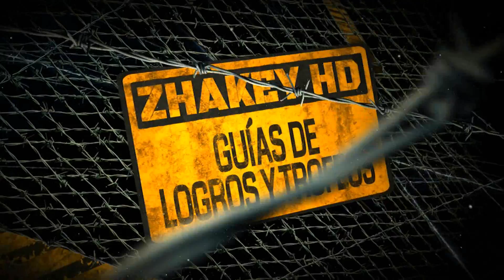Dishonored - Logro / Trofeo En peligro (Harm's Way)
Dishonored - Logro / Trofeo.
En peligro - Has provocado 5 suicidios involuntarios.

Podremos conseguirlo fácilmente en la misión 5, necesitaremos adquirir posesión a nivel 2 (8 runas) una vez la tengamos tendremos que usarla sobre los invitados, son los que llevan mascara, y llevarlos hasta el arco voltaico, recuerda soltarlos un poco antes de llegar, ya que si entras en el arco también morirás tu.

Título: Dishonored
Fecha de estreno inicial: 9 de octubre de 2012
Distribuidor: Bethesda Softworks
Desarrollador: Arkane Studios
Premios: Premio BAFTA de Videojuegos al Mejor juego del año, Más
Plataformas: PlayStation 3, Xbox 360, Microsoft Windows

LISTA DE LOGROS/TROFEOS DEL JUEGO.
Hojas de platino y rincón oscuro (Exclusivo de Playstation)
Has dominado la ciudad de Dunwall y desbloqueado todos los Trofeos

Manos limpias
Has terminado el juego sin matar a nadie

Resolución
Has terminado el juego

Justicia divina
Has neutralizado a todos los objetivos clave por medios indirectos

Fantasma
Has terminado las misiones tras el prólogo sin alertar ni matar a nadie salvo a los objetivos clave

Sombra
Has terminado todas las misiones tras el prólogo sin alertar a nadie

Carne y acero principalmente
Has terminado el juego sin comprar ningún poder ni mejora sobrenatural, salvo Guiño

Quirúrgico
Has jugado desde la primera misión hasta el puente de Kaldwin y has matado a menos de 10 personajes

Marchante de arte
Has conseguido todos los cuadros de Sokolov

Ladrón
Has robado objetos por un valor total de 200 monedas

Versátil
Has matado a personajes con cada arma y artilugio ofensivo

Arco de chispas
Has matado a un enemigo por medio de un arco voltaico

Matón
Has asesinado a 10 enemigos desprevenidos

Espectro
Tras huir de prisión, has completado una misión sin alertar a nadie y matando a menos de 5 personas

Anónimo
Tras escapar de la prisión de Coldridge, has terminado una misión sin alertar a nadie

Manipulador
Has hecho que otros mataran a 5 de sus aliados

Lluvia de cuchillas
Has matado a 5 personajes con caída letal

En peligro
Has provocado 5 suicidios involuntarios

Habitante
Has mantenido una posesión de otros personajes durante la mayor parte de un período de 3 minutos

Avispero
Has matado a 4 enemigos en menos de 1 segundo con la ballesta

Velocidad de las tinieblas
Has recorrido 30 metros en menos de 1 segundo

Tempestad
Has matado a 6 enemigos en menos de 1 segundo

Mercader del desorden
Has adquirido 15 mejoras de equipo

Ocultista
Has conseguido 10 talismanes de hueso

El escapista
Tras la prisión de Coldridge, has escapado de 5 perseguidores sin matarlos ni abandonar el mapa

Limpiador
Te has enfrentado a 5 enemigos a la vez, sin que haya sobrevivido ninguno

Deshonrado
Has escapado de la prisión de Coldridge

Excomunión
Has eliminado al Decano supremo Campbell

Cuidados infantiles
Has localizado a lady Emily Kaldwin, heredera al trono

Captar el genio y la locura
Has secuestrado a Anton Sokolov, galeno real

Regicidio
Has asesinado al lord Regente, Hiram Burrows

Suicidio político
Has provocado la caída en desgracia del lord Regente al sacar a la luz sus crímenes

Esto es mío
Has recuperado tus pertenencias

Dunwall en el caos
Has terminado el juego con caos elevado

Lo bastante oscuro
Has terminado el juego con caos reducido

Desaparecido
Has escapado de la prisión y te has movido por las cloacas sin ser descubierto

Pretendiente
Has completado todas las misiones secundarias de doña andrajos

Conspiración callejera
Has terminado todas las misiones secundarias de Slackjaw

El arte del robo
Has conseguido la combinación de la caja fuerte del marchante de arte, robando antes su contenido

Un lamentable accidente
Has matado a Morgan Pendleton con vapor

Buenos modales
Has terminado la misión de la mansión Boyle sin estropear la fiesta

El rey del mundo
Has llegado a lo más alto del puente de Kaldwin

Guardaespaldas
Has protegido al tío de Kalista, el capitán Geoff Curnow

Clemencia es la señal
Le has perdonado la vida a Daud

Apagón
Has desactivado al menos 5 sistemas de seguridad en la isla Kingsparrow

Larga vida a la emperatriz
Has salvado a la emperatriz Emily Kaldwin

Cadena alimentaria
Has asesinado a un asesino

Vivo sin aliento
Has poseído a un pez

Bicho inmundo
Has utilizado un túnel de ratas

Vuelta al hogar
Has agarrado una granada en el aire y la has usado para matar a un atacante

Niño grande
Has matado a un tall boy solo con tu espada